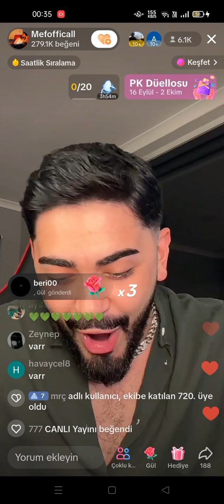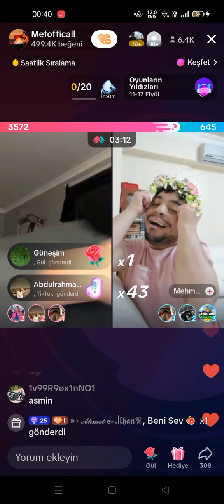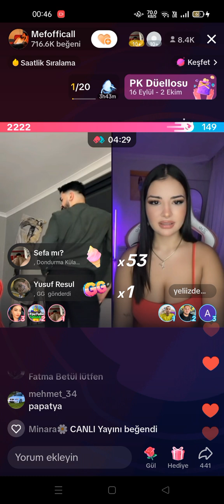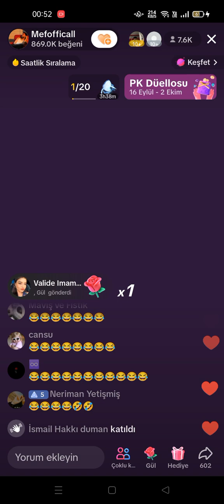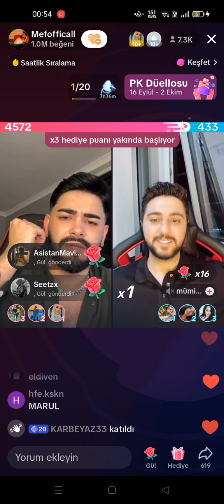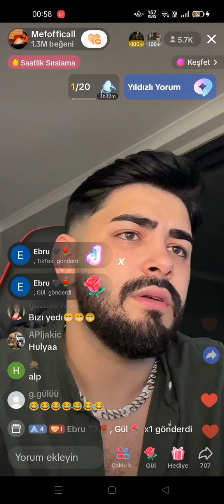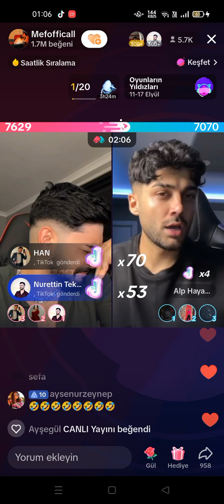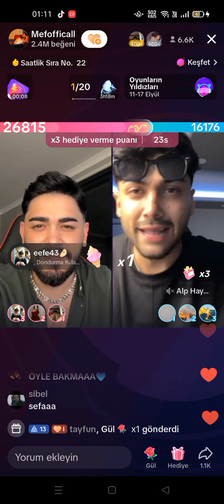Mef+ 🤭Full Kesintisiz Yayın|17/09/2023